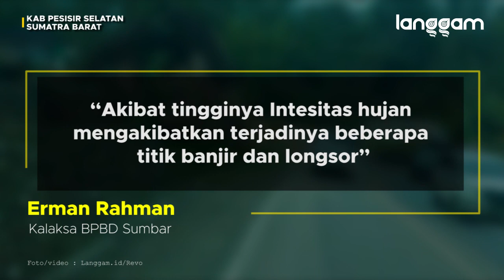BENCANA! Longsor di Bukit Pulai Pessel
Longsor terjadi di jalan lintas Bukit Pulai Kecamatan Batang Kapas, Pesisir Selatan (Pessel) dan membuat lalu lintas di kawasan itu terganggu. Longsor memyebabkan kemacetan parah hingga berjam-jam.